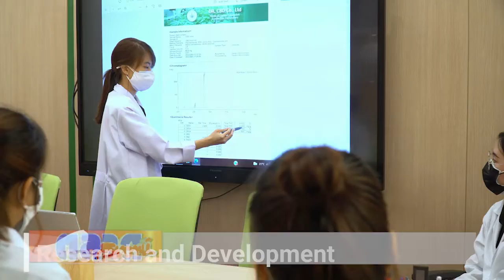ดร ซีบีดี จับมือ กรมวิทยาศาสตร์การแพทย์ ลงนามMOU พัฒนาสารสกัดจากกัญชา กัญชง สร้างมูลค่าทางเศรษฐกิจพื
ดร.ซีบีดี จับมือ กรมวิทยาศาสตร์การแพทย์ ลงนามMOU พัฒนาสารสกัดจากกัญชา กัญชง สร้างมูลค่าทางเศรษฐกิจพืชสมุนไพรไทย